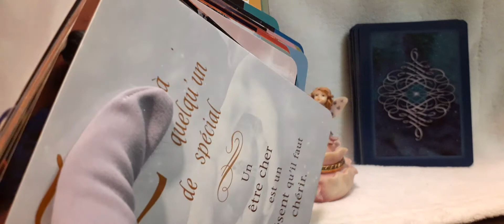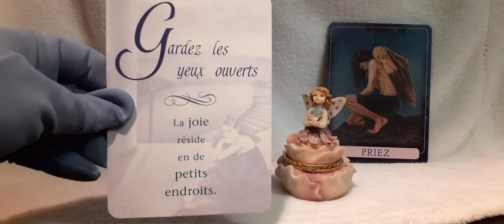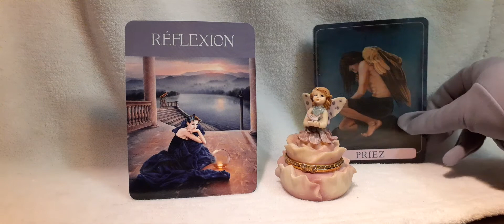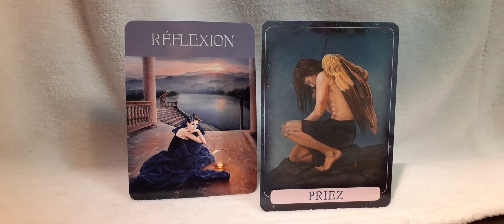Tarot: *******POUF! #11******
Bonjour,

Bon vidéo!

Coco!